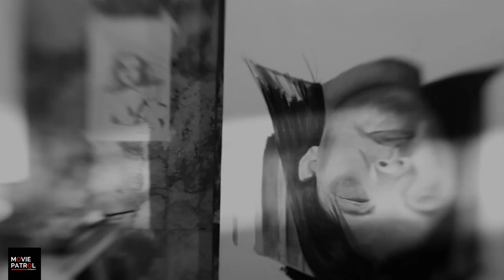Puti Official Trailer (2012) | Ian Veneracion, Jasmine Curtis, Lauren Young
Puti Official Trailer (2012): Check out the official trailer for Puti  starring Ian Veneracion, Jasmine Curtis, Lauren Young. In cinemas, September 8-14, 2017. A part of Cine Lokal.

Directed by Mike Alcazaren.

The film follows the story of Amir, a counterfeit painter, who figures in a freak car accident that renders him color blind. While recuperating, strange things start happening to him